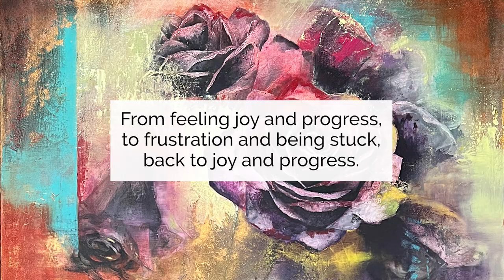Spellbound 🎨 Art Process of Acrylic Painting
"Spellbound rose, barbed wire’s hold,
 Scorpion’s allure, secrets unfold."

My husband gave me an assignment to paint an abstract
painting with attitude and "punk" as he calls it. I am not comfortable in only abstract painting, I chose a photo I had taken of the roses I got from him once before.

I started by painting a black and white base
to see contrasts. Then layer upon layer of color. Instead of flower stems with thorns, I felt that barbed wire is more interesting. I feel the roses
be enchanted with beauty that attracts creatures seeking serenity.

The Scorpion zodiac sign is mysterious, imaginative and emotionally intense. Nor is it afraid to cross that which hinders its goals or its pursuit of a higher being.